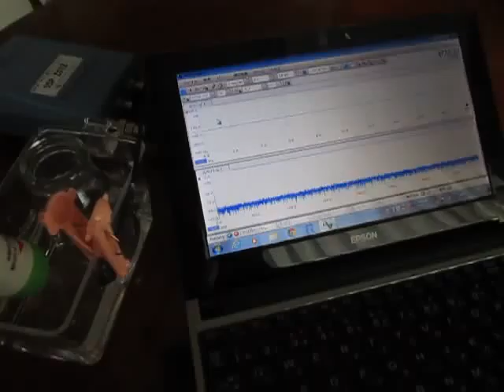‹容器の音響特性›を利用した超音波システム ultrasonic-labo